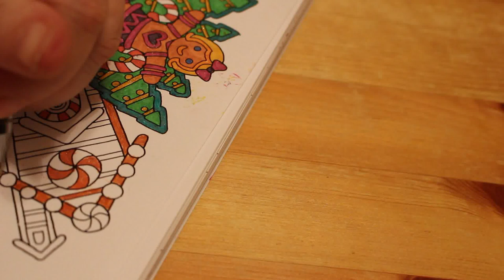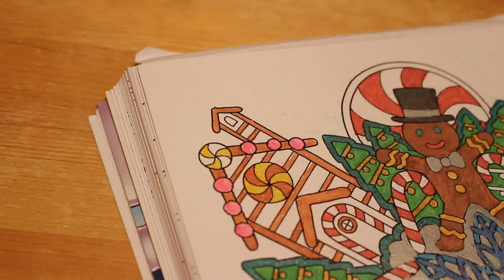Adult Colour and Chat A colourful Christmas Pt 3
The 3rd and final part of Colorits A Colorful Christmas